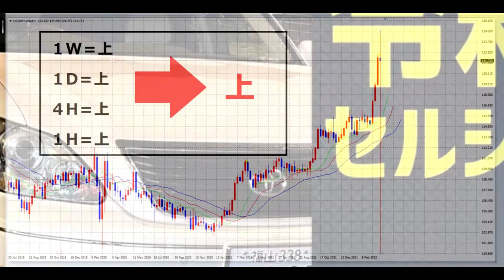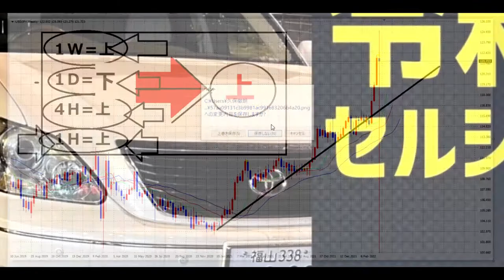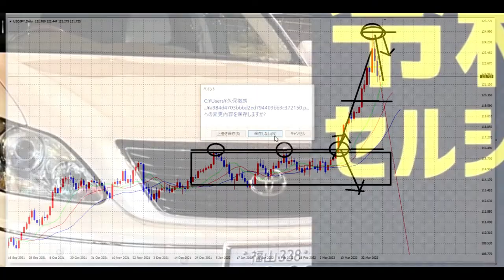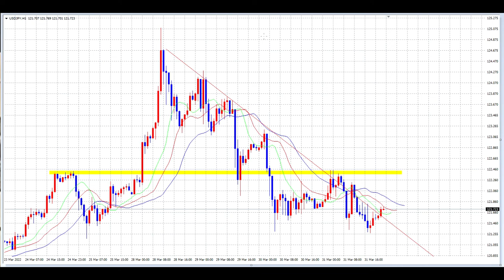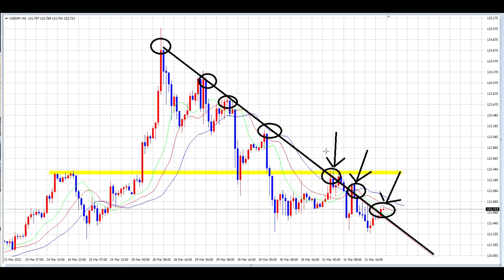【FX】４月は有料級講義でスタート